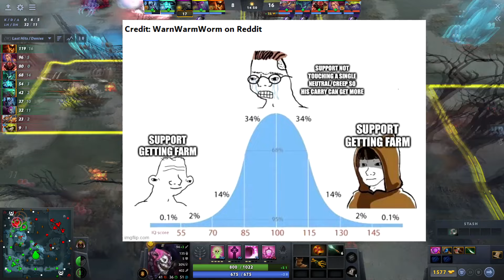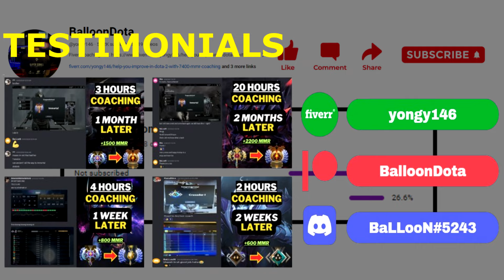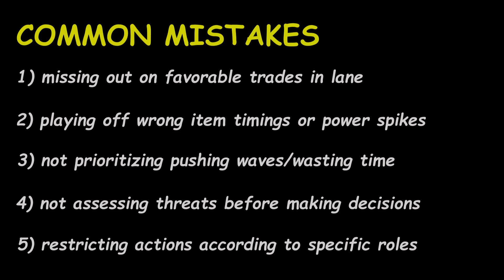After 3000+ Hours as a Dota 2 Coach, Here's What I Learnt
Hi guys, in this video, I will be breaking down what I have found to be the most notable mistakes across my 3000+ official hours as a Dota 2 coach. Over the past few years, I have coached over 600 students and have analyzed over 5000 replays.

Here are the 5 most commonly made mistakes as well as the solutions that I propose for you guys to work around the mistakes.

BALLOONDOTA COACHING RATES
(Short term coaching)
70$/hr for 1 hour

(Long term coaching)
(recommended for cheaper rates)

⭐ ⭐⭐VIP coaching⭐⭐⭐
(serious students only, unlimited coaching)
3000$ for coaching until IMMORTAL
4000$ for LIFETIME COACHING